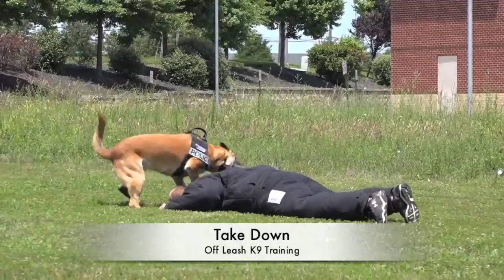Giving a Demo at Hartwood Animal Hospital in Fredericksburg Virginia